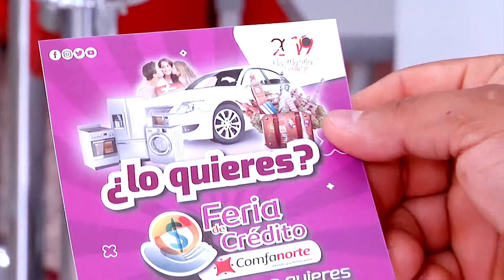Comfanorte Lanza Primera Feria De Crédito Del 6 Al 11 De mayo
En las instalaciones de la Caja De Compensación Familiar De Norte De Santander se lleva a cabo la primera feria de crédito COMFANORTE para que sus afiliados puedan tener facilidades y oportunidades de créditos “Para Lo Que Quieran”, de esta manera se busca generar bienestar a las familias de sus afiliados.